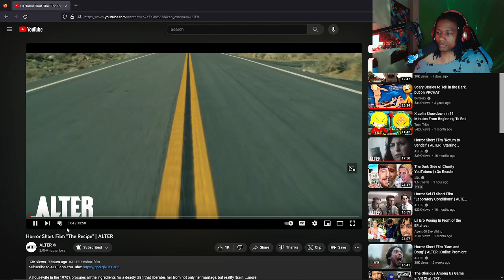that's just nasty | Alter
Everyone can be a Hero!

Heros will take over